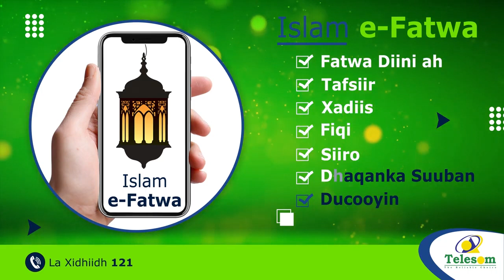Tuma Ayay Suxufiyadii Masiixiyada Ahayd Ee Lagu Xusuusto Dhibaatada Ka Jirta Falastiin ?